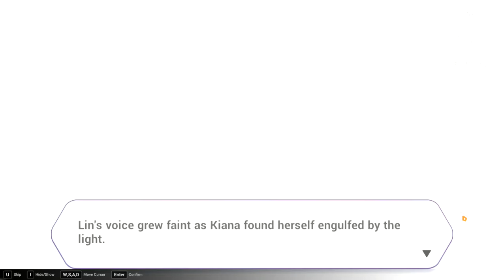Chapter XX: Immortal Phoenix (part 2) | Honkai Impact 3rd